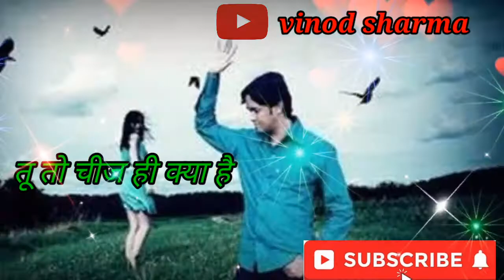बचके रहना इश्क़ से , Bachke Rehna Ishq Se Love Sad Shayari Status // Love Shayari Status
Sad Love Shayari Status 2021 , Fake Love Status , Mood Off Status , Heart Broken Status,Sad Shayari
ईश्क शायरी , ईश्क महोब्बत शायरी, ईश्क वाली शायरी,
दर्द भरी शायरी,2021की शायरी,2022की शायरी वीडियो,2021की शायरी गम भरी,2021की शायरी दर्द भरी,2022की शायरी रिंग टोन,2022की शायरी न्यू,2021की शायरी टिकटोक, प्यार महोब्बत की शायरी हिन्दी, गुलाब शायरी

आँखों आँखों से 💖प्यार होता हैं love shayri🌹new love shayari status🌻love whatsaap status🌸gazal shayri

New love sad shayari 🌹 sad shayri whatsaap status 🌸 sad gazal shayari status 💗 गजल सैड शायरी 2021

Mast mast shayari , mast shayari video, शायरी हिन्दी मे, शायरी हिन्दी में, शायरी हिन्दी में सुनाए,
Shayari , sad shayari , sad shayari in Hindi , sad shayari image download , sad shayari image
सैड शायरी, सैड शायरी हिंदी, सैड शायरी हिंदी में, सैड शायरी हिंदी स्टेटस, सैड शायरी हिन्दी डाउनलोड
 2021ki dard bhari shayari , 2021 ki dard bhari shayari video , 2021 dard bhari shayari , 2021 new dard bhari shayari , Tik Tok dard bhari shayari 2021

प्यार मोहब्बत शायरी , 4k full screen status , love 4k whatsapp status, hindi love shayri,shayri 2021